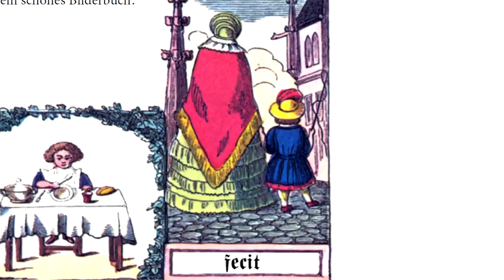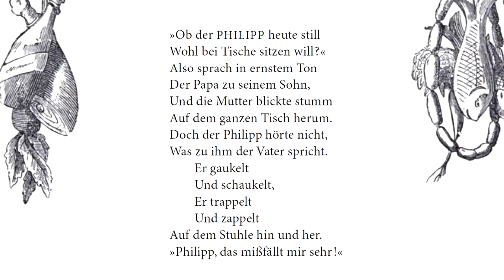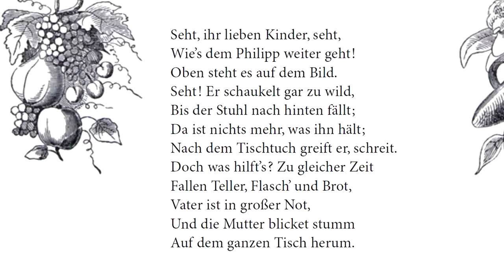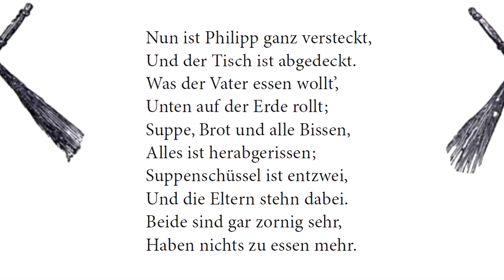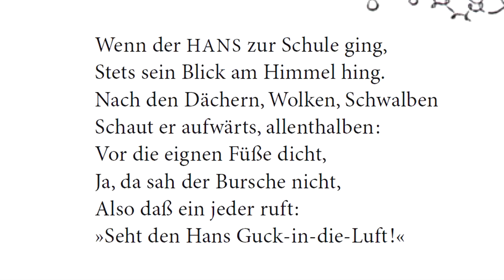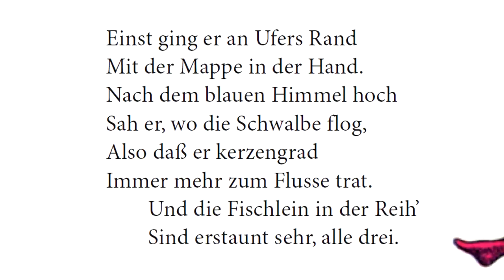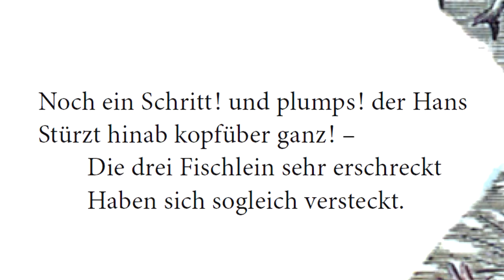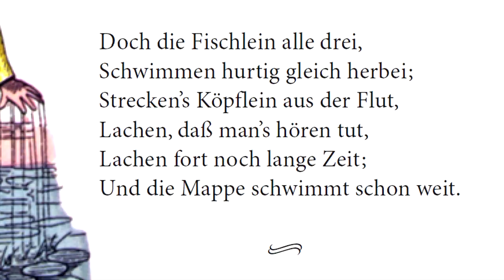Philipp zappelt und Hans guckt in die Luft | Struwwelpeter Analyse #4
64 Sundays - Twin Musicom
Aloha Oé - Islands Sounds Orchestra
Badinerie - Johann Sebastian Bach
Bizet Carmen Overture
Bruthal 6 - C.U.P
Death Note Soundtrack - Ls Theme
Enya - Only Time
Foster the People - Pumped Up Kicks Instrumental
Gioni - Trigger
Happy Guitar Song Emotion  Werbemusik & Sound - Design
Jingle Bells original song
Joakim Karud - Say Good Night
John Cena Theme Song
Kollegah - Der Rettungsschwimmer Instrumental
Penny Markt Doku - Hintergrundmusik
Star Wars - The Imperial March (Darth Vaders Theme)